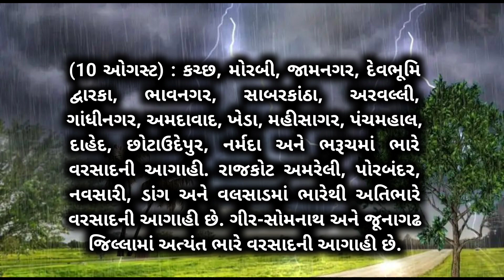આજે ગુજરાતમાં ભારે વરસાદની આગાહી |Gujarat Varsad Live| Weather News | Heavy Rain Forecast | Cyclone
ગુજરાતમાં જુલાઈમાં નૈઋત્યનું ચોમાસુ ભૂક્કા કાઢશે

ગુજરાતમાં ચોમાસાની તોફાની શરૂઆત થશે / monsoon forecast

ગુજરાતપરસાઇકલોનિક​ સર્ક્યુલેશનનીસિસ્ટમસક્રિય

Hello friends.
namskar

( નોંધ: આ માત્ર પ્રાથમિક અનુમાન છે તેમાં ફેરફાર આવી શકે છે )

અમારી ચેનલ પરથી હવામાનને લગતી તમામ માહિતી મળતી રહેશે. પણ હવામાનમાં ફેરફાર થતું રહે છે. એટલે દરેક દર્શક મિત્રોએ ખાસ નોંધ લેવી. હવામાન અને વરસાદ નું અમારા દ્વારા અનુમાન લગાવવામાં આવે છે. જયારે હવામાનમાં ફેરફાર ને અવકાશ છે.  તેથી આગાહી ૯૯ ટકા સાચી હોઇ શકે છે.